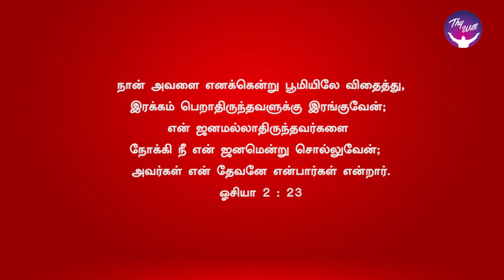God Morning Season 2 | God will reverse your curse | RBU Shyam Kumar | Thywill TV